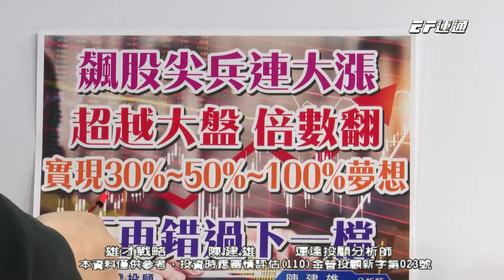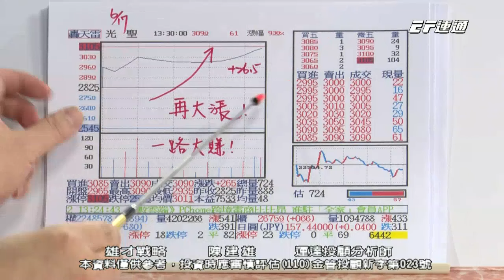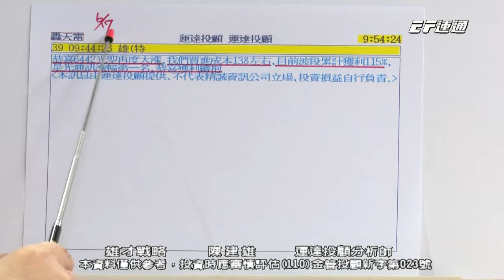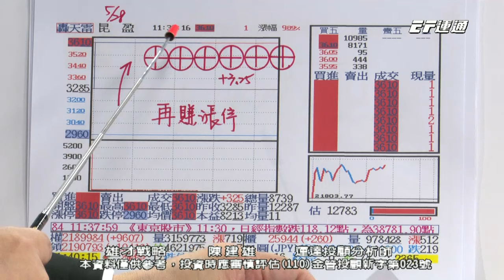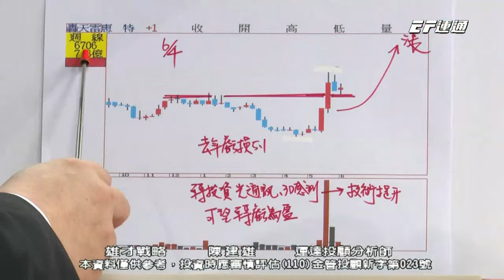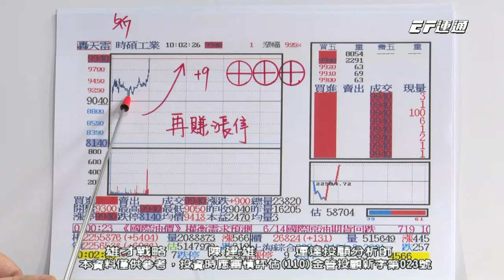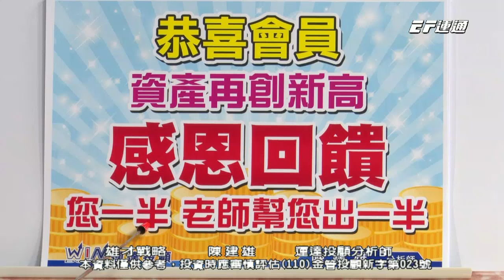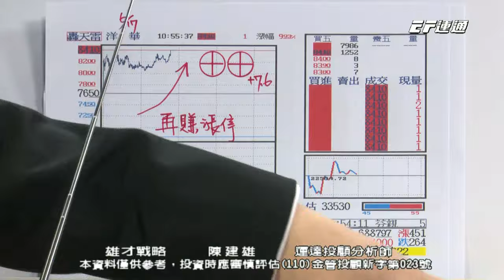陳建雄【雄才戰略】今日五度五關 五燈獎! 昆盈+74% 光聖+115% 時碩工業+35% 惠特+44% 彬台3⊕ 洋華2⊕ 2024/06/17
【🧭雄才戰略】
💡 昆盈+74%、光聖+115%、時碩工業+35%
💡 惠特+44%、彬台+3⊕、洋華+2⊕
💡 今日五度五關，五燈獎！